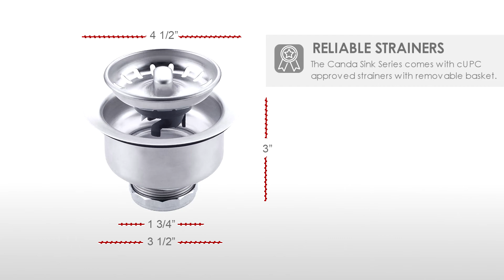Canda's Series | Kitchen Sinks | Stylish